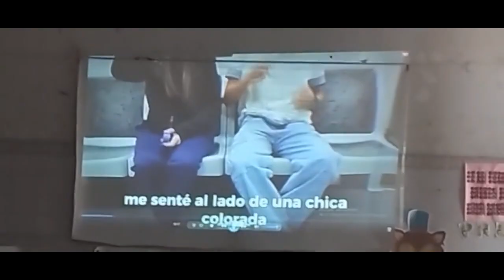Miedo a intentarlo | Valentín Arrúa | Clubes TED-Ed Argentina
Clubes TED-Ed Argentina - Instituto San Vicente De Paul - Licencia: 2024
Titulo: Miedo a intentarlo
Oradores: Valentín Arrúa
Esta charla fue dada en un evento de Clubes TED-Ed Argentina usando el formato de conferencias TED pero organizado de manera independiente. Para conocer más sobre Clubes TED-Ed Argentina podés ingresar a